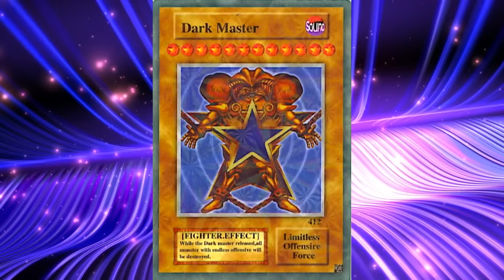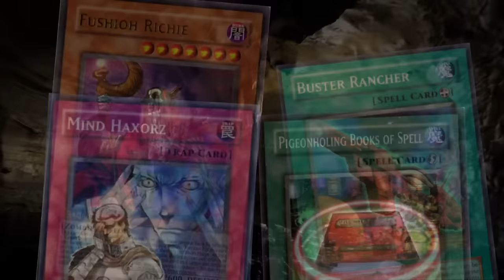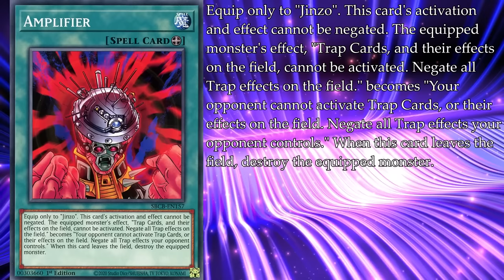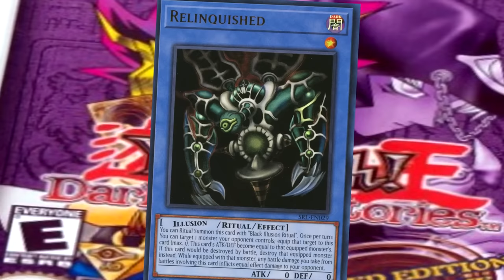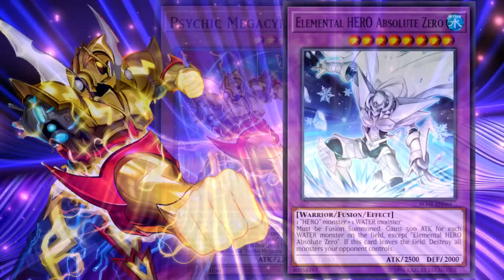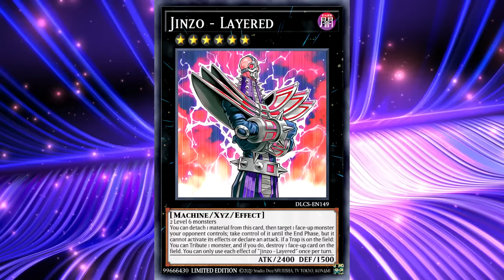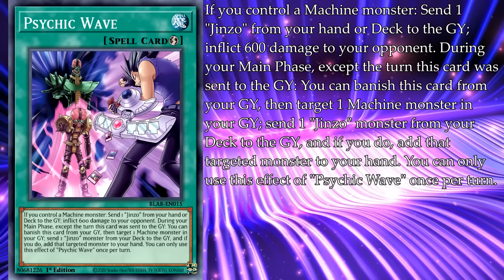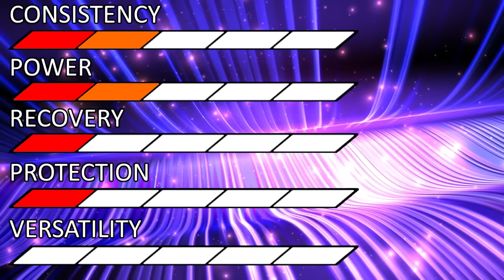Archetype Archive - Jinzo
psycho shocker, qu'est-ce que c'est